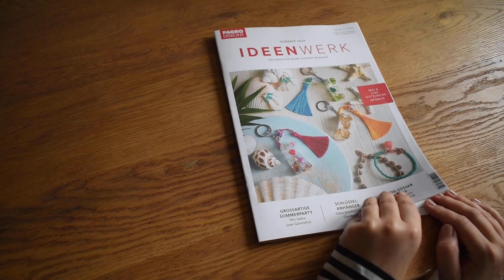PAGRO DISKONT und Ideenwerk - das kreative Magazin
Neben einer Riesenauswahl an Produkten für Büro, Schule und Haushalt bietet PAGRO DISKONT auch ein umfassendes Bastel-Sortiment.

Inspirationen für geniale Bastelideen bietet das Ideenwerk-Magazin, welches 4x jährlichen in deiner Lieblingsfiliale aufliegt. Zusätzlich erscheinen wöchentlich neue Bastelideen auf ideenwerk.at!